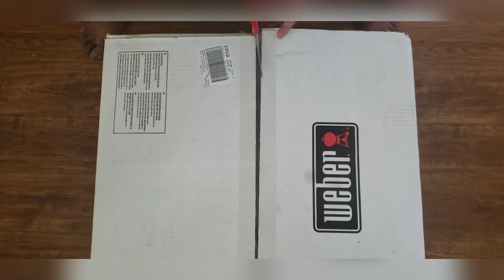Unboxing and Assembling Weber Master Touch Kettle grill 2020